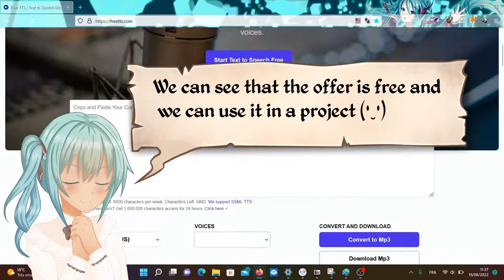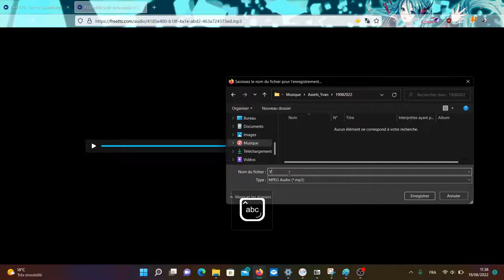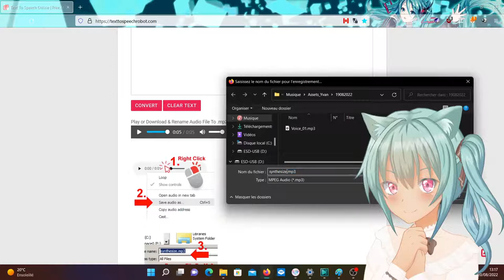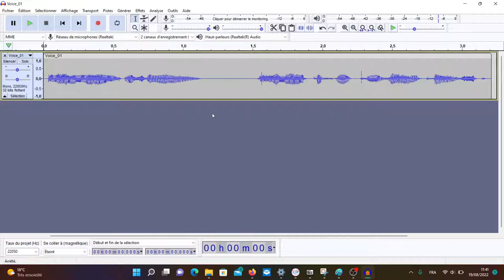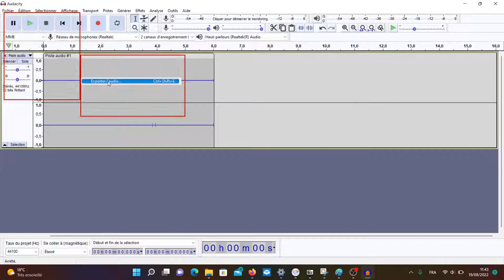How to create a voice-over for free with or without text?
Hello, I'm Mia from Yvan's Quest. A new quest is available at the Heroes Guild! This tutorial will show you how to create a voice-over for free with or without text. Good luck adventurer. Be creative and good luck in your projects (=˃ᆺ˂=)

Mia,

Yvan’s Quest

Music directed by Karugamo BGM
The character Mia (Natsumi) is made by NoranekoGames. (=^ ◡ ^=)